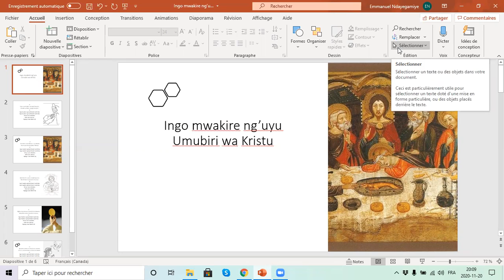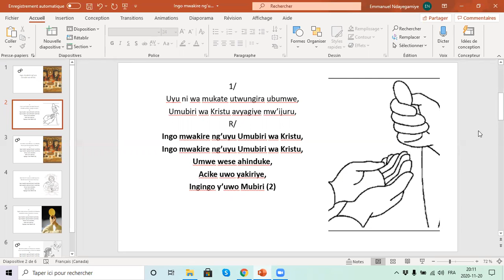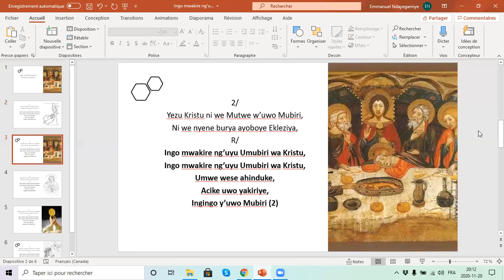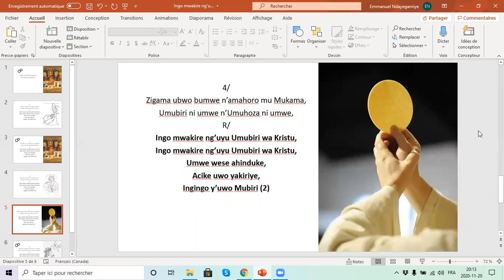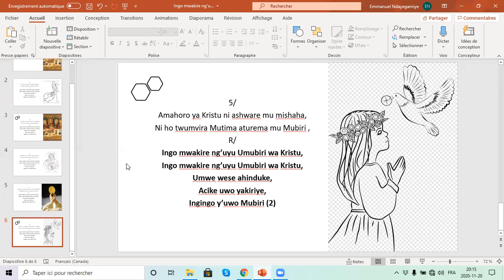Ingo mwakire ng'uyu Umubiri wa Kristu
Ijwi (Mélodie): Le roi Arthur #1 • Chants scouts